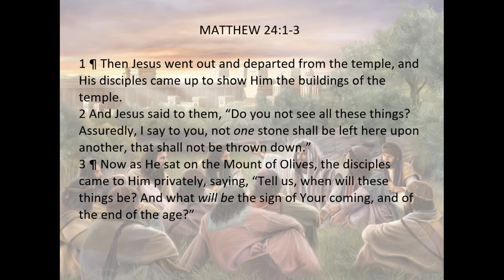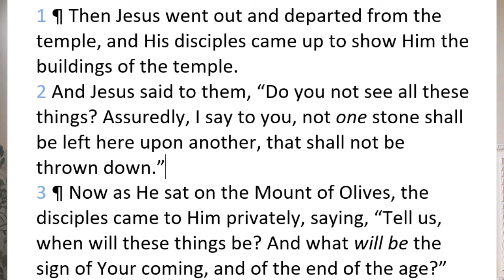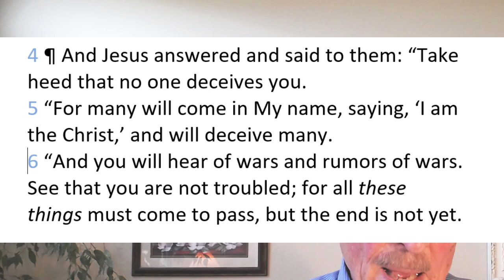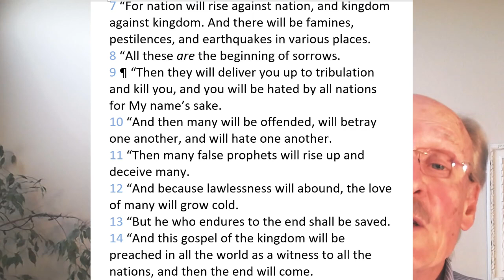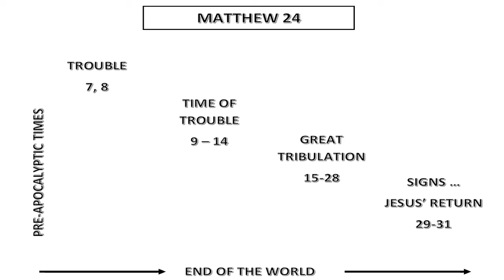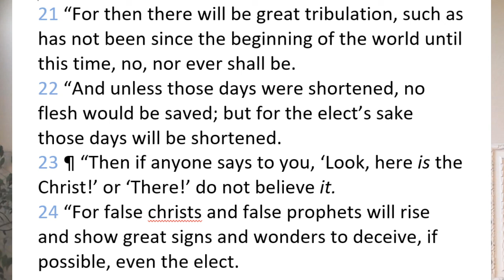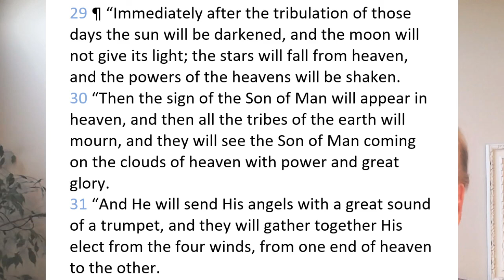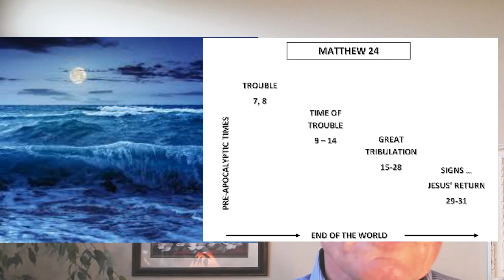Prophecy Watch -- Session 1 April 21, 2020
This study is the first in a series of Bible Studies that examine the prophecies of the Bible relative to the time of the end.  Matthew 24 is examined as the template of ALL eschatology -- the study of the end times.  The prophecies of Matthew 24 are the words of Jesus, clearly given to the apostles and to us as a basis of understanding all other prophecies relative to the end, including the prophecies of Revelation.